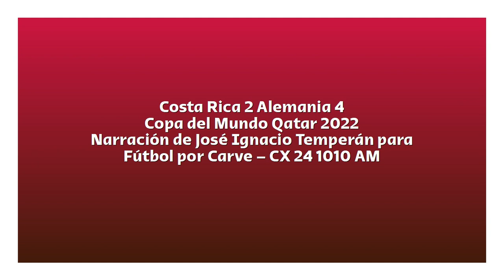Costa Rica 2 Alemania 4 - Copa del Mundo 2022 (por José Temperán)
Los goles del partido, por José Ignacio Temperán y Martín Díaz para Fútbol por Carve en CX 24 1010 AM.